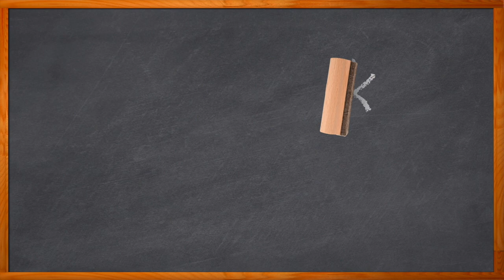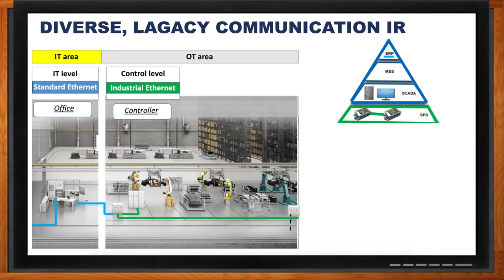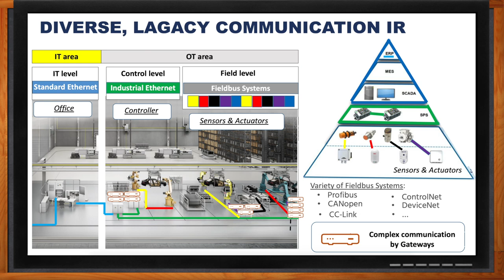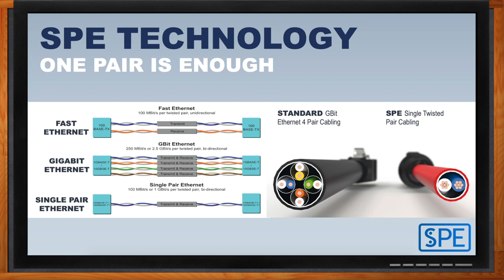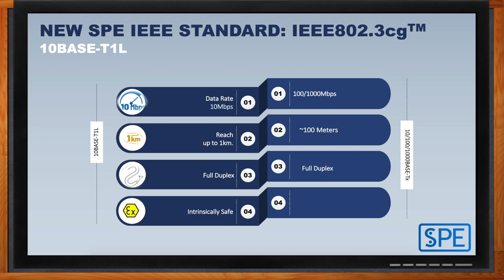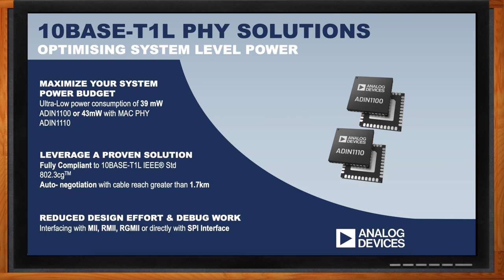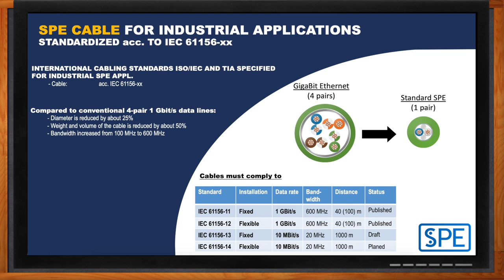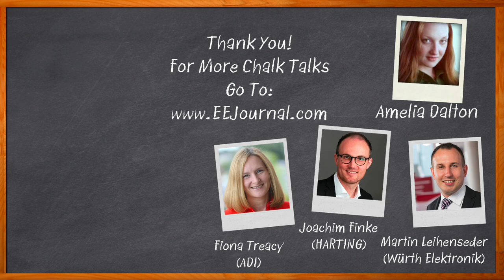Single Pair Ethernet : Simplifying IIoT & Automation - WE, HARTING, Analog Devices & Mouser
December 13, 2021 -- Industry 4.0 with its variety of sensing solutions and fieldbus systems can make communication pretty tricky but single pair ethernet can change all of that. In this episode of Chalk, Amelia Dalton chats with representatives from three different companies: Analog Devices, HARTING and Würth Elektronik to discuss the benefits of single pair Ethernet, what the new IEEE standard means to SPE designs, and what you should consider when working on your next single pair Ethernet design.
More information about single pair ethernet solutions from Analog Devices, HARTING and Würth Elektronik